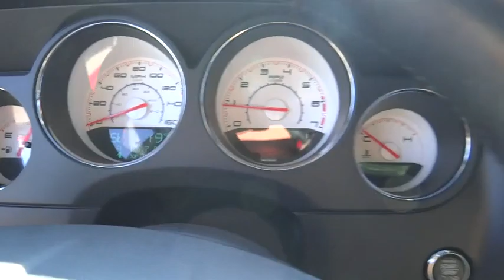2011 Dodge Challenger Denver, Littleton, Aurora, Parker, Colorado Springs, CO D277901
2011 Dodge Challenger

Brandon Dodge
5600 S Broadway